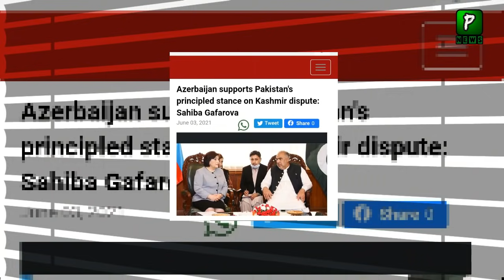Azerbaijan Message For Pakistan To Stand With? | Economy | Azerbaijan Pakistan Zindabad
Azerbaijan Message For Pakistan To Stand With?,Pakistan Azerbaijan Friendship Grow Fastly Now Azerbaijan Announce Direct Flights To Pakistan.Azerbaijan Pakistan Zindabad

Azerbaijan Message For Pakistan To Stand With? | Economy| Pakistan Azerbaijan | Azerbaijan Pakistan Zindabad